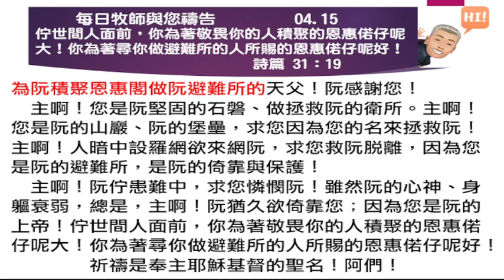2023 04 15 每日牧師與您禱告